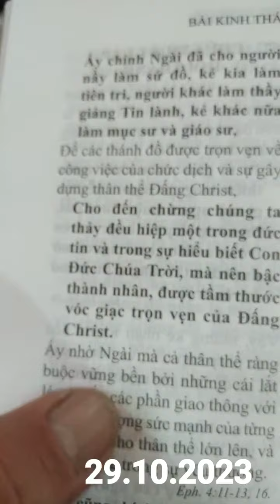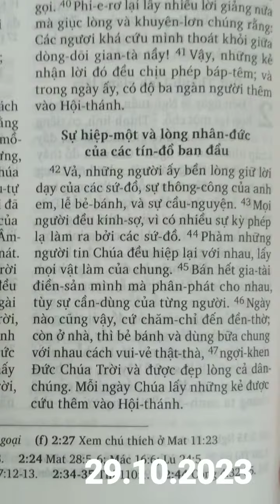29 tháng 10, 2023